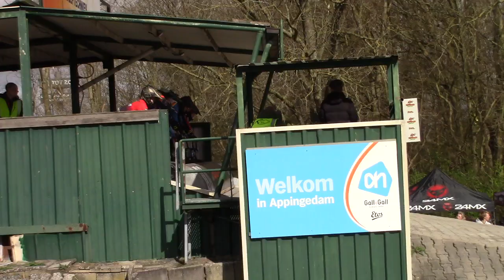20240316 Regio1 M2 18